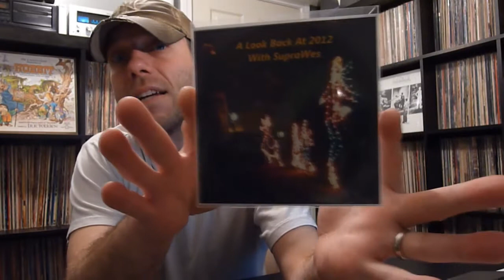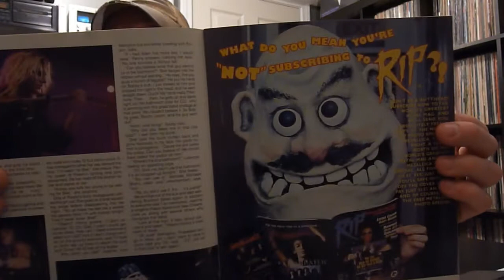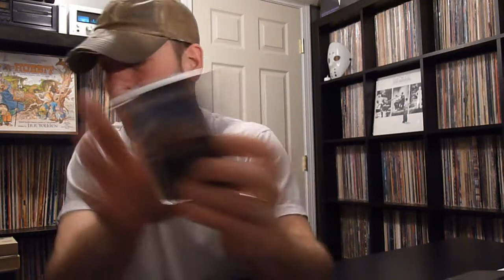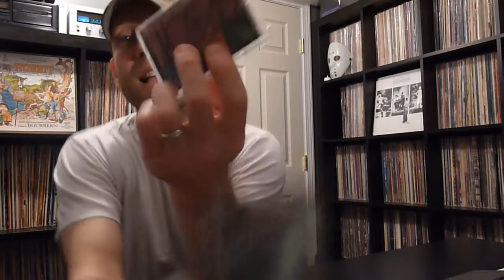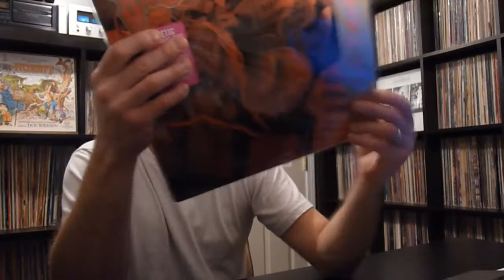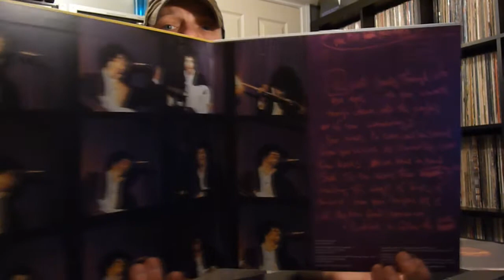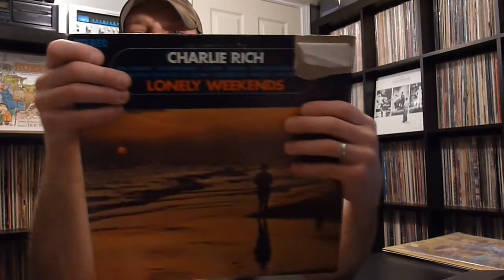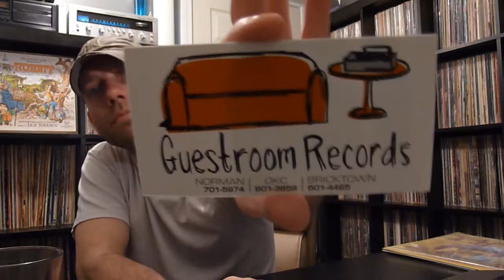Vinyl Update | First Finds of '13, a Few From '12 & Music in the Mail Thanks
First finds of '13 & a few left behind from '12. Hendrix re-issues, classic country and some smokin' classic rock. Also an amazing CCLT package from Chris (Fitzzy72), VCLT from George (AmericanMusicPickers) and some reading material from Todd (Greeno22). Huge thanks to all of you, if ears could smile, I'd be grinnin' from one to the other! Enjoy VC!